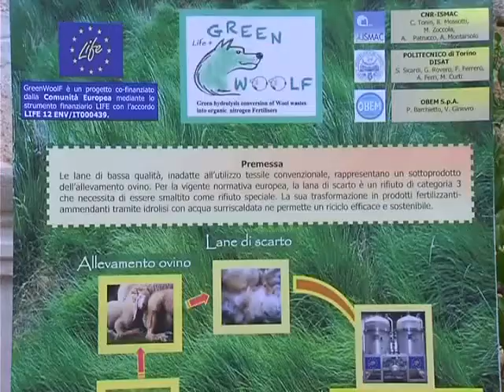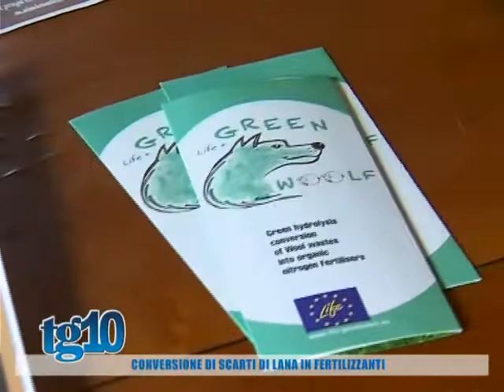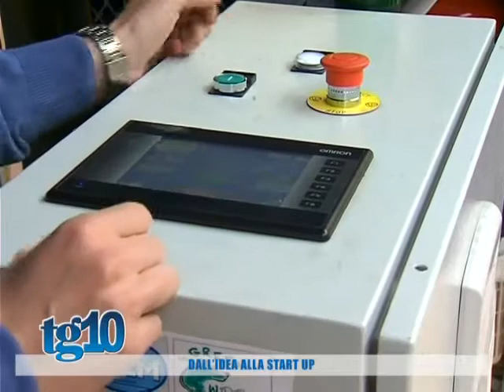Tg10 del 19 05 2016